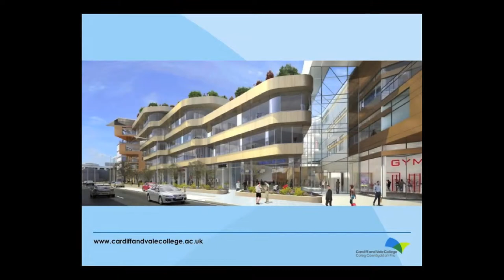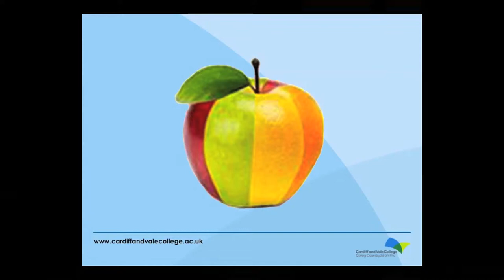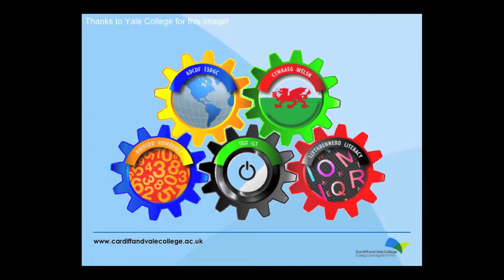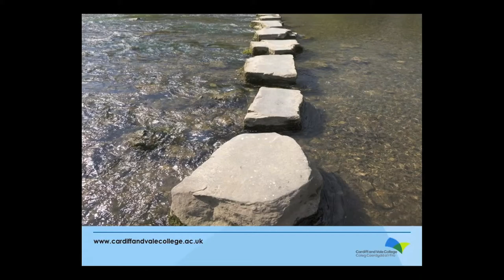Supported experiments: dissemination by Cardiff and Vale College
Conference organised by ColegauCymru / CollegesWales in March 2014 to learn from all of the supported experiments that have taken place across Wales' colleges with the support of the Welsh Government-funded Quality Improvement Fund.